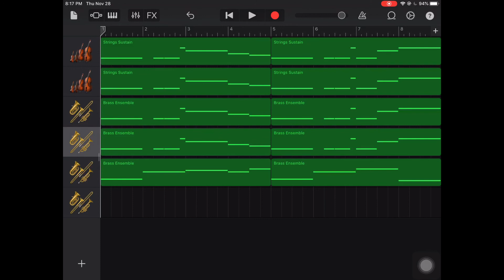Avengers Theme on GarageBand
Yo guys I will post a new video on how to make this Theme in GarageBand